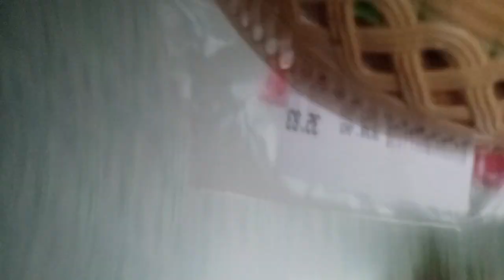VLOG. Моё утро у бабушки 🌅